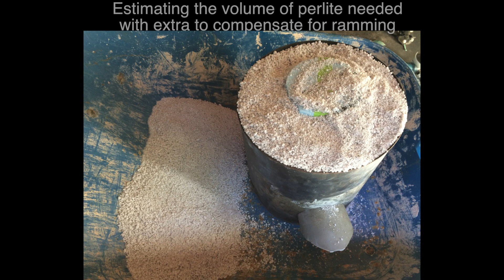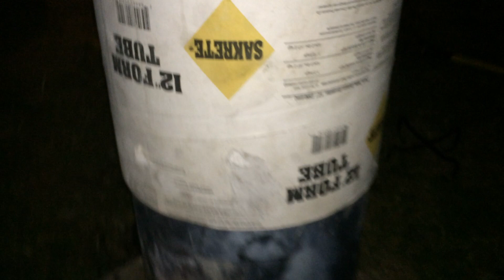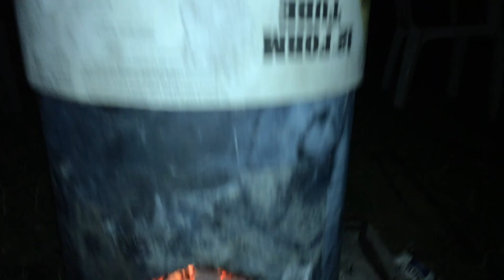Rocket stove test build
This mini rocket stove was made in order to test my refractory/insulation mix before building a full size RMH.

- 15 parts Perlite
- 2 parts fireclay
- 2 parts furnace cement (1/2 Gal)
- 1 part Water Glass (home made)
- about 40oz of water was used throughout the process